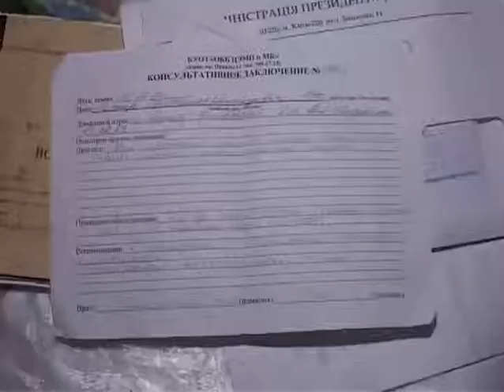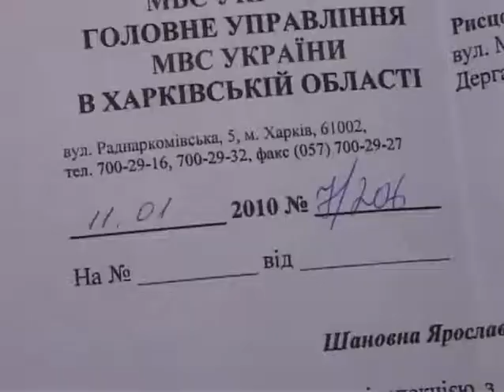Дергачевский "бай" и мент избили ребенка. Часть 2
Сюжет МГ "Объектив"